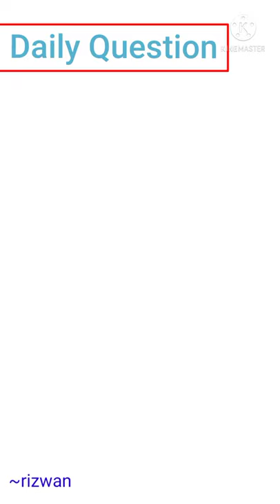Rearing of FISH | Cultivation of FLOWER | Breeding Of SILKWORM | BEE Keeping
This video is about questions are

Rearing of Silkworm: In the beginning, the female silk moth lays hundreds of eggs. These eggs are stored over a clean paper or piece of cloth. These eggs are ...
What Are Silicon: Chemical Change Examples
Fluorine Atomic Number: Planck'S Quantum Theory
Mitsunobu Reaction: Henderson Hasselbalch Equation
Plum Pudding Model: Examples Of Addition Reaction

Beekeeping (or apiculture) is the maintenance of bee colonies, commonly in man-made hives, by humans. Most such bees are honey bees in the genus Apis, but other honey-producing bees such as Melipona stingless bees are also kept. ... A location where bees are kept is called an apiary or "bee yard".

Floriculture, or flower farming, is a discipline of horticulture concerned with the cultivation of flowering and ornamental plants for gardens and for floristry, comprising the floral industry. The development, via plant breeding, of new varieties is a major occupation of floriculturists.

Fish farming or pisciculture involves commercial breeding of fish, usually for food, in fish tanks or artificial enclosures such as fish ponds.